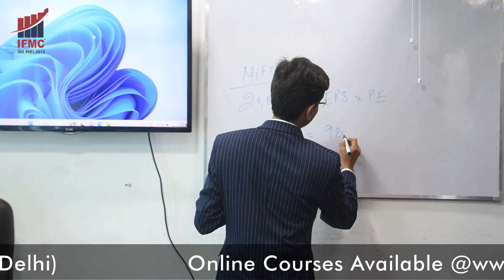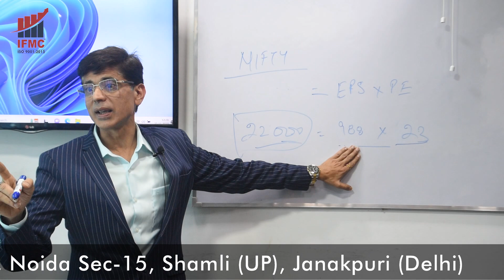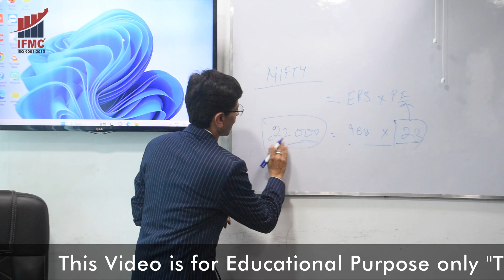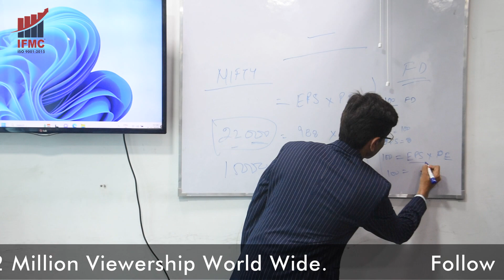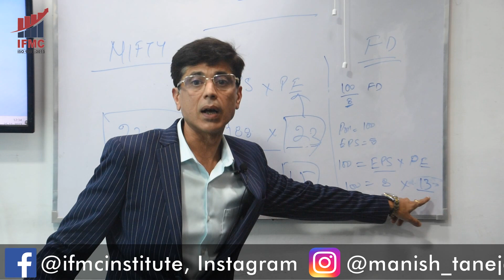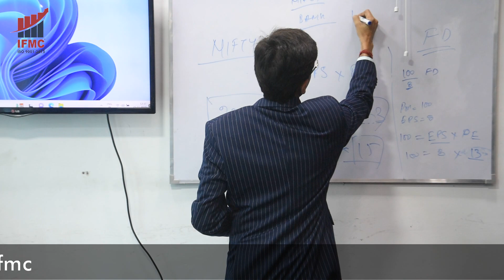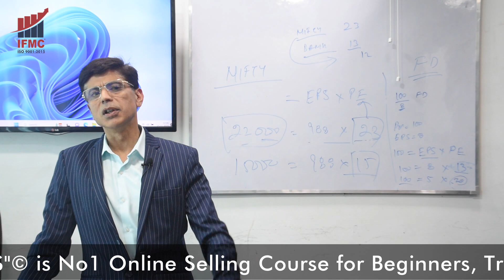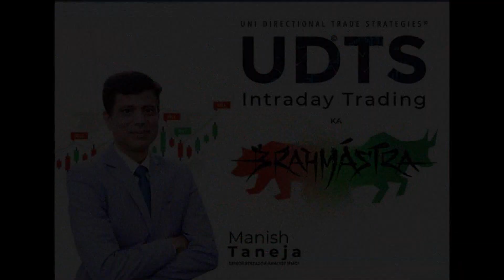मार्केट सस्ता है या महंगा कैसे जाने? ll Market Is At Fair Price Or Expensive ?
How To Analyse Market Is At Fair Price Or Expensive?

STOCK MARKET NEXT WEEK OUTLOOK  "तैयiरी अगले सप्ताह की" (TASK)-Weekly episode of TASK is here. Let's analyze where NIFTY, Bank NIFTY would head this week, Upcoming News and data, Top sectors in demand, Top sectors having supply, and Nifty, Bank nifty levels. 👍
IFMC® is the fastest-growing company that has been awarded " Excellence in Stock Market Education ' for the consecutively second time at Delhi City Ikon awards 2020. Also, IFMC® has now become ISO 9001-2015 certified. Thus becoming the leading Institute of the stock market with its own Copywrite strategies and best teaching methodologies and quality for stock market courses in Delhi and India. IFMC® has an international presence through its simplistic and unique online courses, IFMC® has viewers from more than 171 countries. IFMC's YouTube channel has crossed 10 million viewership worldwide creating a  benchmark in stock market education. IFMC® has over 60000 traders who are being benefited from IFMC® strategies and education.

Intraday trading strategies by IFMC® are based on the most popular ONLINE COURSE "UNI-DIRECTIONAL TRADE STRATEGIES” popularly called UDTS©. This is an online video course of approx. 10 Hrs for those who want to become a professional traders.
You can buy this course from our website or click the below link to see the complete details of this course.ok

"तैयiरी अगले सप्ताह की" NIFTY & MARKET FORECAST FOR NEXT WEEK AND WHICH SECTOR SHALL GO UP TOMORROW AND NEXT WEEK